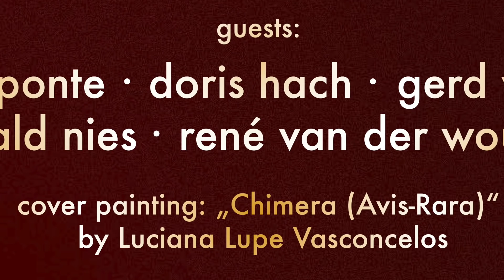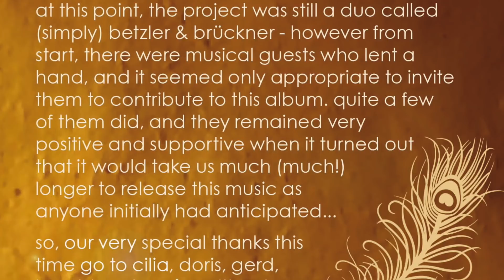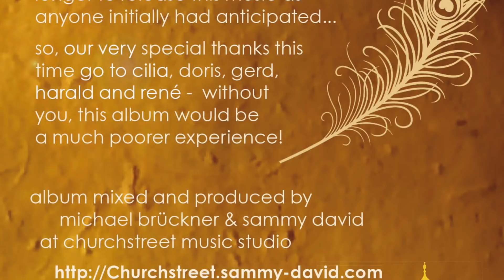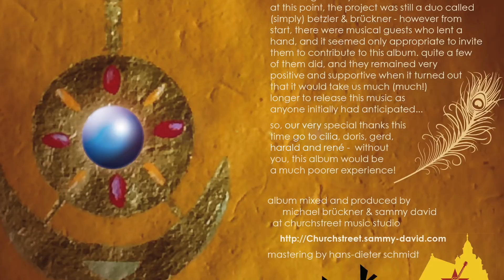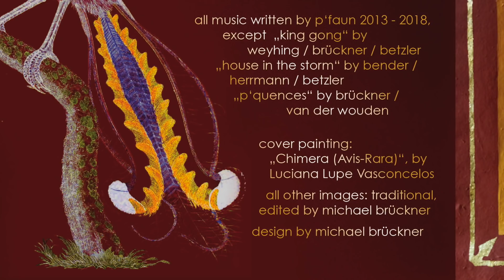P'Faun - The Golden Peacock - Trailer 1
Tommy Betzler and Michael Brückner began to work on this album soon after their second concert at the Dinosaurier Synth Meeting,
Bocholt, Germany, back in 2013.
At this point, the project was still a duo called (simply) Betzler & Brückner - however from start, there were musical guests who lent a hand, and it seemed only appropriate to invite them to contribute to this album. quite a few of them did, and they remained very positive and supportive when it turned out that it would take us much (much!) longer to release this music as anyone initially had anticipated...

So after the album has been in the works (off and on) for more than five years P'Faun's first full album THE GOLDEN PEACOCK will - finally! - be available soon (most likely "in sync" with the E-Live festival in two weeks) as (real!) CD on Ron Boot's label Groove Unlimited.
And includes studio versions of most of the songs played in two concerts in 2013 by "Betzler & Brückner" (the earlier version of the band) - plus some more...

The style is (obviously) close to P'Faun's debut EP "Sp'Roque" (and earlier Betzler & Brückner albums) - which means an electronic variety of space rock (or a rocking variety of electronic space...  Wink ).

P'Faun is:

Tommy Betzler: electronic & acoustic drums, percussion & gongs

Sammy David: electric and acoustic guitars, bass guitar

Michael Brückner: synthesizer, keyboards, electronics, processed voice

...together with five wonderful musical guests - mentioned in the track list below:

1. So Ham (A Suite) (14;49 min)
...featuring Cilia di Ponte (voice) and Doris Hach (cello)

2. Flying Fish (7:00 min)

3. King Gong (9:15)
...featuring Gerd Weyhing (guitar, looped guitar, bass)

4. House In The Storm - Part 2 (by P'Cock) (10:5Cool

5. Number Five (Is Still Alive) (7:18 min)
...featuring Harald Nies (guitar)

6. P'Quences (14:38 min)
...featuring Rene van der Wouden (synths, keyboards)

7. Blue Pearls - Part 1 (7:23 min)
8. Blue Pearls - Part 2 (7:04 min)

The album was mixed and produced by Michael Brückner & Sammy David and mastered by Hans-Dieter Schmidt.

I'd also like to mention that the wonderful cover painting is by the Brazilian painter and illustrator Luciana Lupe Vasconcelos, who's other (fascinating) work you can admire here:

And in case You’re interested, here are some links to our older albums as well, and then some more…

Live videos etc. (bootlegs)